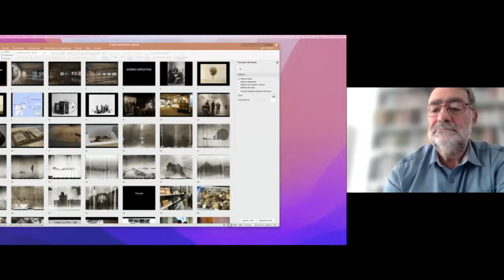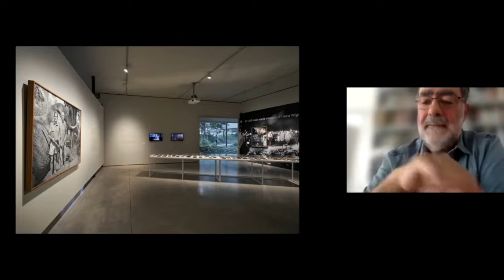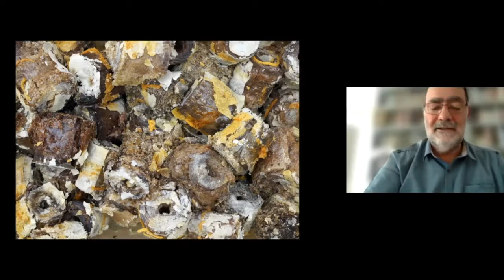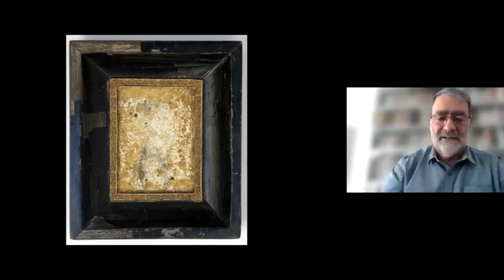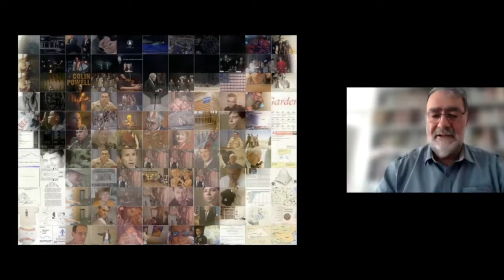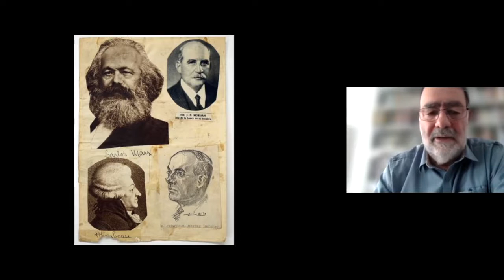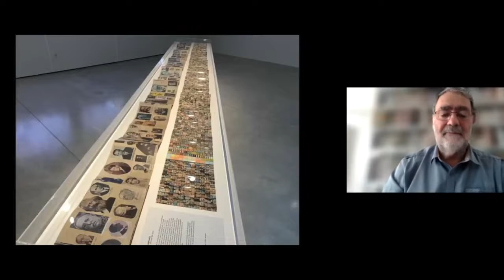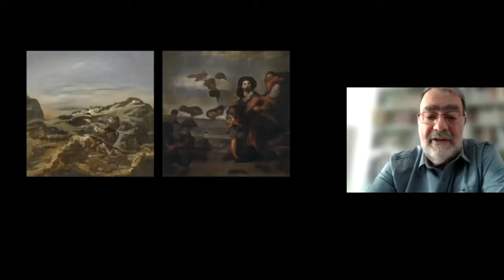"The Archive as Digital Bazaar", lectio di Joan Fontcuberta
Mercoledì 12 ottobre, Polo Santa Marta Università di Verona

Joan Fontcuberta, fotografo e docente di Comunicazione audiovisiva  (“Pompeu Fabra” di Barcellona)

In conversazione con:
- Luca Bochicchio (Università di Verona)
- Fabio Benincasa (Duquesne University, Roma)
- Federico Leoni (Università di Verona)
- Gianluca Solla (Università di Verona)